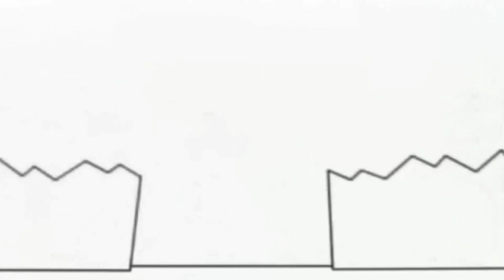5 вересня 2021 р.